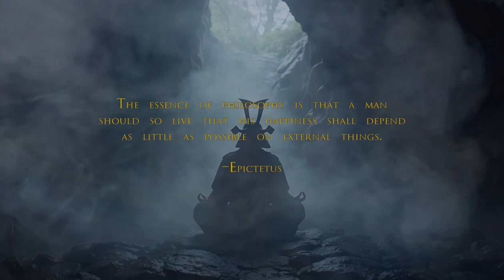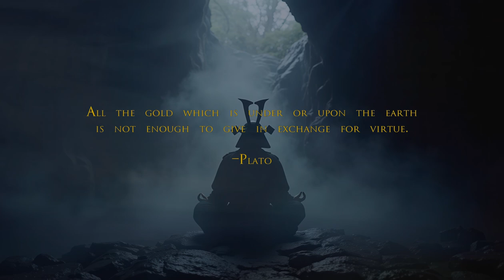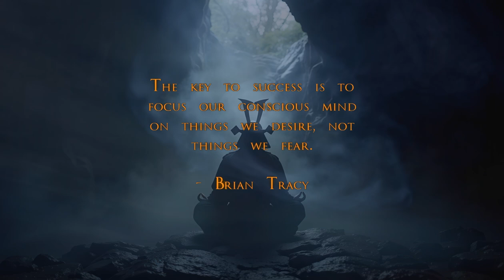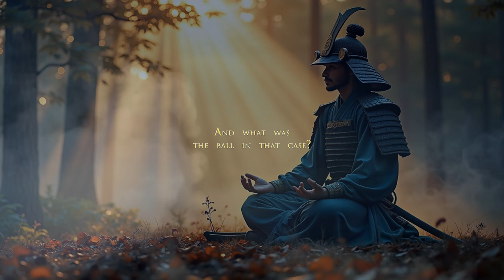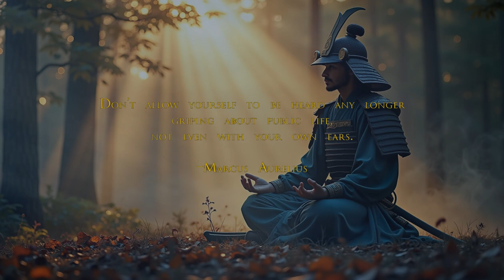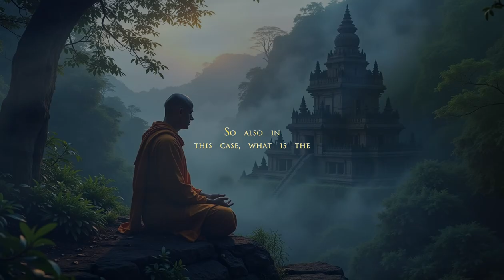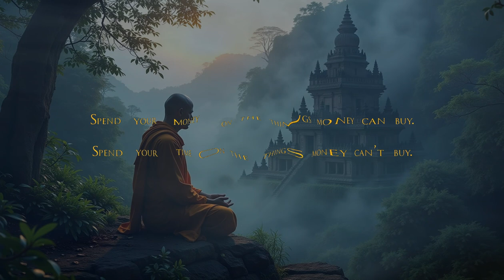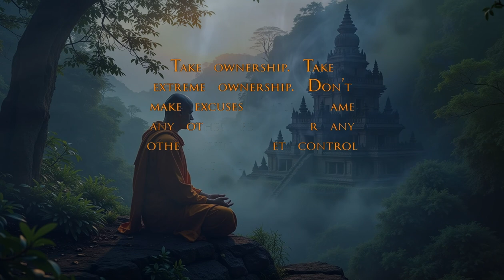It is a rough road that leads to the heights of greatness.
Sub-Conscious Stoic - Motivational Workout Video Exercise Quote - It is a rough road that leads to the heights of greatness.